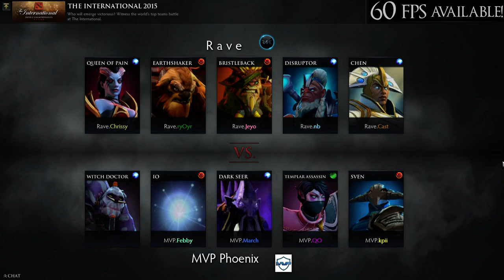Dota 2 The International 2015 MVP vs Rave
The International Dota 2 Championships 2015 will be the fifth annual edition of The International.
Today we can see fight in Dota 2 in TI 5 MVP vs Rave game 1 in 1080p with 60fps.